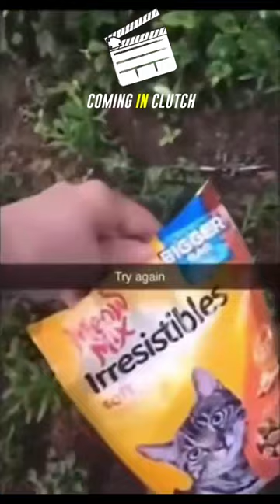Perfectly Timed Moment: MEOW MIX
"Welcome to Coming in clutch! Here you'll find a collection of perfectly timed videos that will captivate and surprise you. Our expertly edited clips will leave you amazed as we pause, interrupt, or alter time at just the right moments. Get ready for a thrilling and unique viewing experience that will keep you coming back for more.